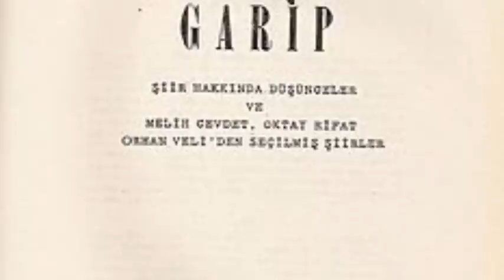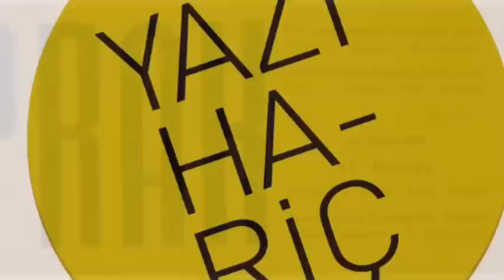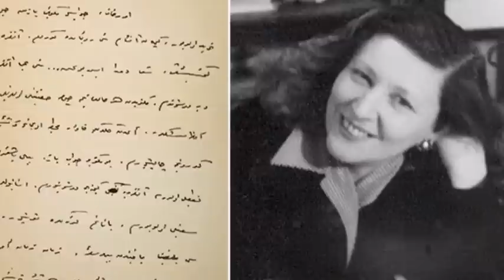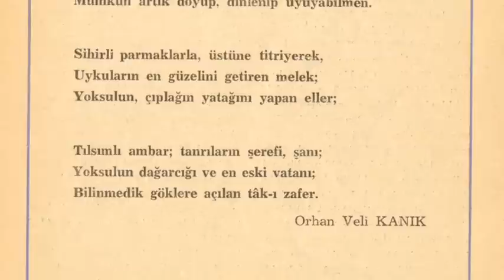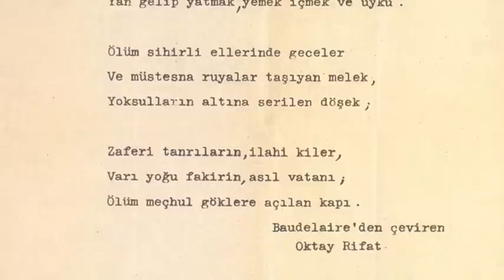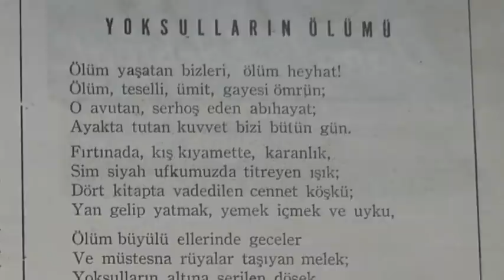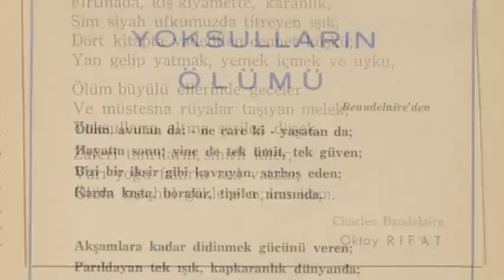Yoksulların "Garip" Ölümü - Mehmet Can Doğan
Yazı Hariç Bölüm 06 - Yoksulların "Garip" Ölümü

Garip Hareketi'ni meydana getiren şairlerin hem birbirleriyle hem de edebiyat çevreleriyle olan ilişkilerinin irdelendiği bölümde, Oktay Rifat ile Orhan Veli'yi karşı karşıya getiren çeviri bir şiirden; mektuplardan ve anılardan söz ediliyor.